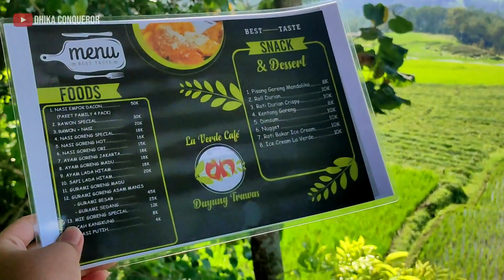La Verde Cafe | Cafe Trawas Terbaru 2021 | Dengan View Persawahan dan Pegunungan Yang Keren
Halo sobat viewers 👋...
Kembali lagi bersama saya Dhika di channel Dhika conqueror...

Pada kali ini kita akan mengeksplor dan meriview salah satu cafe yang lagi viral dan hits yang berada di Trawas lho... Nama cafe nya yaitu La Verde Cafe, La Verde Cafe ini berada di sebelah jalan Duyung, Kec. Trawas, Mojokerto, Jawa Timur.

Cafe ini juga sangat Instagramable lho gaes.. dikarenakan bentuk tempat duduk nya yang unik dan menghadap ke view pemandangan persawahan dan pegunungan yang keren. Selain itu menu makanan nya juga relatif murah dan dijamin rasanya tidak mengecewakan ditambah lagi di La Verde Cafe ini juga menjual durian lho gaes.. makan durian sambil menikmati pemandangan yang keren ini rasanya Ah.. Mantab 😁...

Bagi kalian yang kepo seperti apa di dalam La Verde Cafe yuk simak video ini sampai habis 😊👍...

Gear ⚙️:
• Kamera 📷 : Sony a5000
• Smartphone 📱: - Realme 6 Pro
- Redmi note 9 pro
• Drone 🚁 : Mjx b12
• Laptop 💻 : Asus a407uf